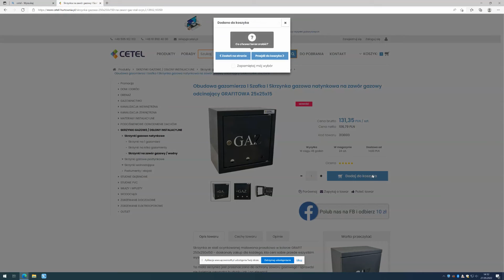Poznaj funkcjonalność systemu WMS- CETEL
W tym filmiku chcemy Wam pokazać pracę z systemem WMS w naszej hurtowni.